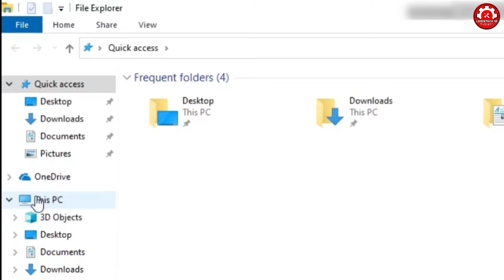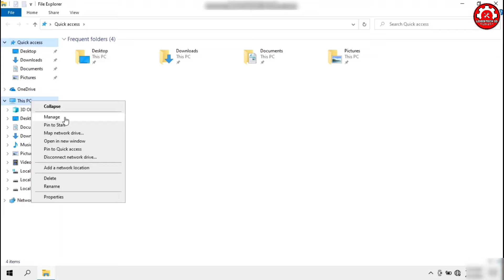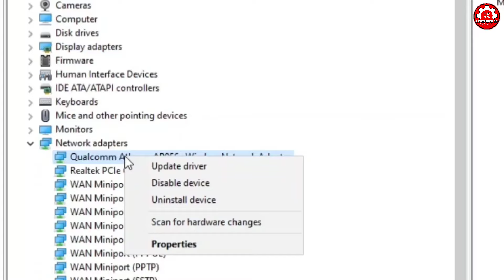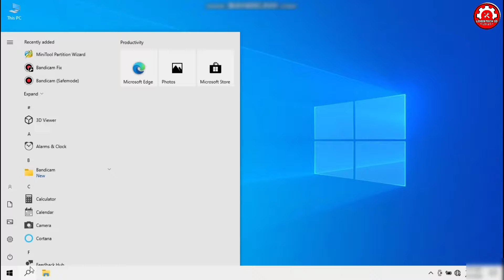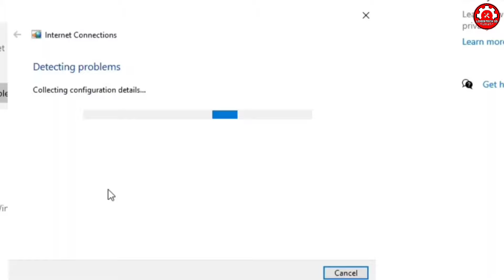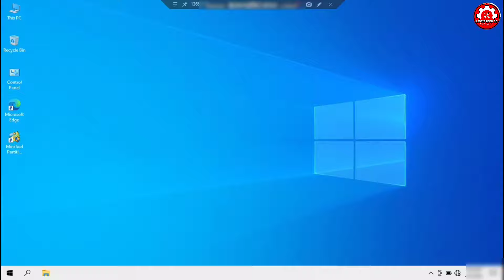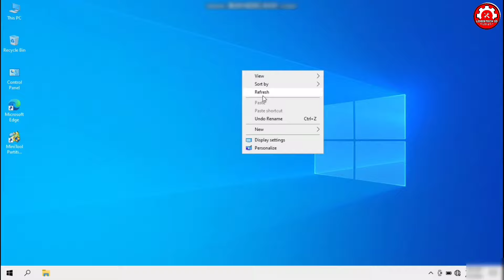3 Cara Mengatasi Wifi Laptop PC Error Tidak Berfungsi Windows 10/11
3 Cara Mengatasi Wifi Laptop PC Error Tidak Berfungsi Windows 10/11

Segmen :

3 Cara Mengatasi Wifi Laptop PC Error Tidak Berfungsi Windows 10/11